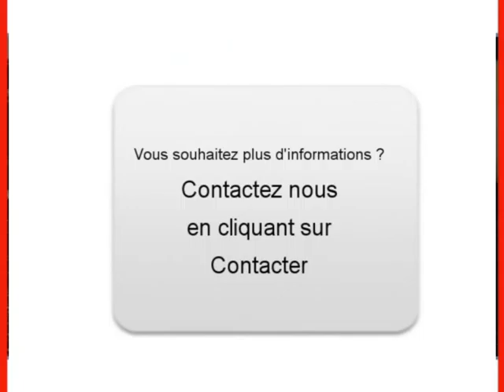Achat Vente une Opel Astra Poissy Yvelines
A vendre à  Poissy  Occasion automobile Opel Astra de 105087 Km.
automobile occasion Autoenvideo : Achat Vente une Opel Astra  Poissy  Yvelines